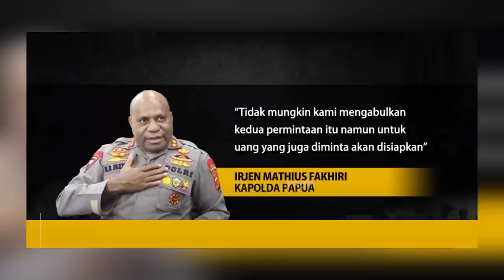JANGGAL! ULTIMATUM MAUT KKB PAPUA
Deadline atau batas akhir 1 Juli pembayaran tebusan Rp 5 miliar yang diminta Kelompok Kriminal Bersenjata, atau KKB, untuk menyelamatkan pilot Susi Air, sudah lewat. Bukan hanya minta tebusan Rp 5 miliar, KKB Papua juga minta senjata dan minta merdeka. Aksi separatis KKB Papua ini menarik perhatian publik. Sebab, jika uang tebusan Rp 5 miliar diserahkan, apakah betul KKB Papua akan membebaskan pilot Susi Air dengan selamat? Atau, KKB Papua masih akan minta senjata dan merdeka satu paket dengan uang tebusan? Seperti apa pula peluang Indonesia menyelamatkan Philip Mark Mehrtens, pilot Susi Air asal Selandia Baru? NEWSAMKER pekan ini bersama mantan Kepala Badain Intelijen Strategis, KABAIS TNI, Laksamana Muda TNI (Purnawirana) Soleman B. Ponto.